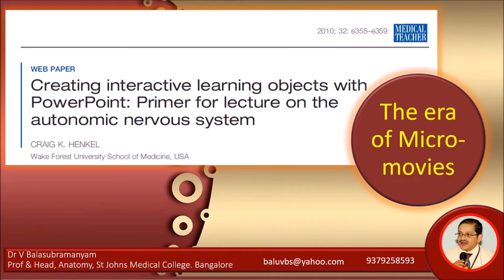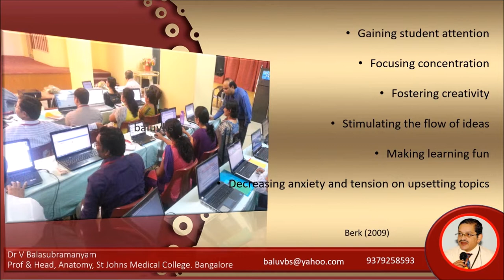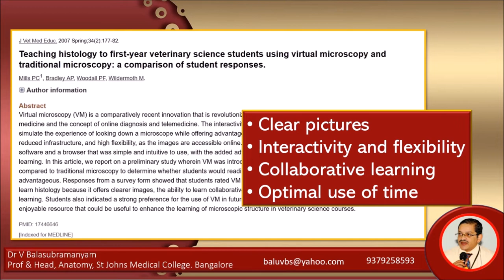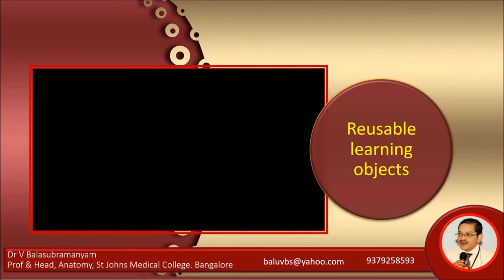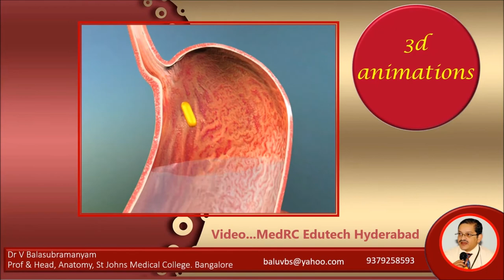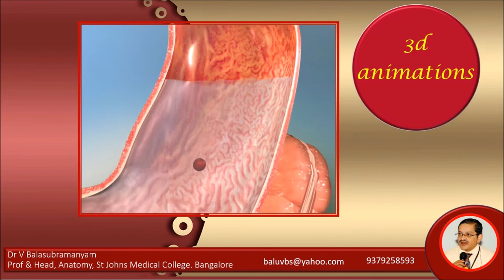Digital anatomy Winds of Change Plenary lecture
* An overview of digital anatomy

* Plenary lecture at the Society of clinical anatomists...at the annual conference held at SRMC & RI, Chennai...Feb 2019